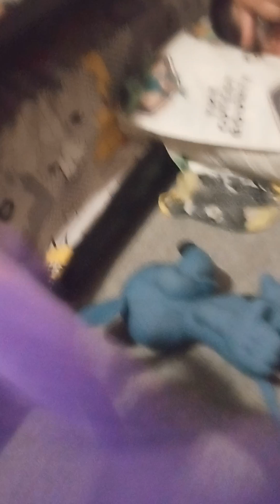glamrock pt 6